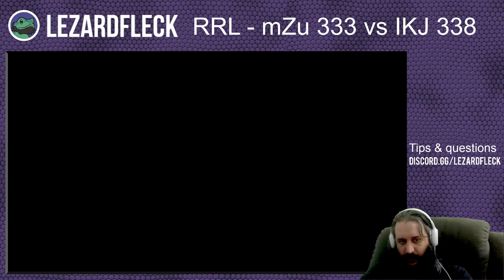RRL Season 5 - Group Stage mZu (VAL) vs IKJ (XXX)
1st match of the group stage of the Season 5 of reservoir league